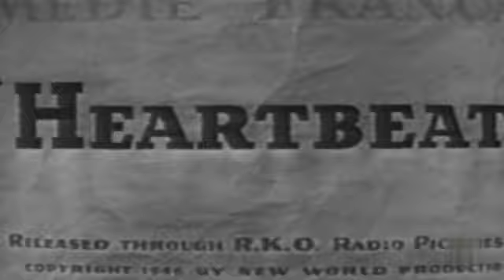Ginger Rogers (Biografía) | Tucineclasico.es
Rubia actriz de intensos ojos azules, Ginger Rogers brilló especialmente en comedias musicales, pero no dejó de actuar a lo largo de su carrera en todo tipo de personajes y géneros, desde films de humor hasta títulos dramáticos. Su talento fue reconocido por sus compañeros al conseguir un Oscar a la mejor actriz en el año 1940 por “Espejismo De Amor”, una película dirigida por Sam Wood. Su nombre real era el de Virginia Katherine McMath, nacida el 16 de julio de 1911 en Independence, una localidad situada en el estado norteamericano de Missouri. Virginia obtuvo su nombre artístico debido a que uno de sus primos, incapaz de pronunciar correctamente su verdadero nombre, acabó por llamarla Ginger y con Ginger pasó a la historia del cine. Lo de Rogers deriva del apellido de su padrastro, John Rogers

¿Quieres ayudarnos a continuar con el canal?